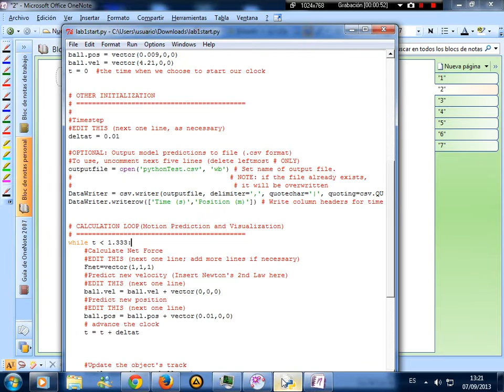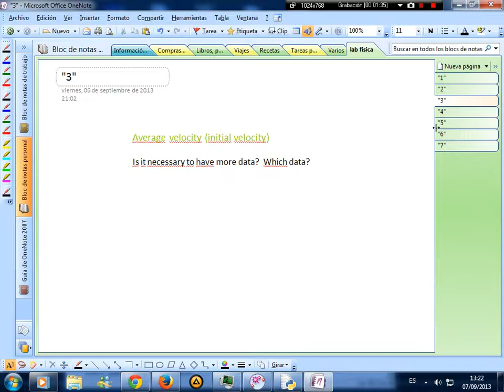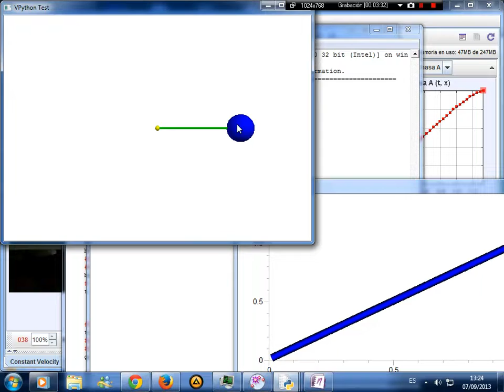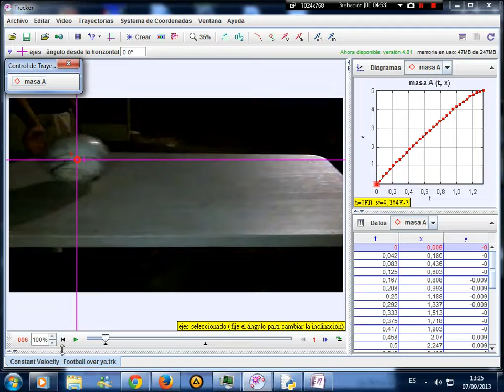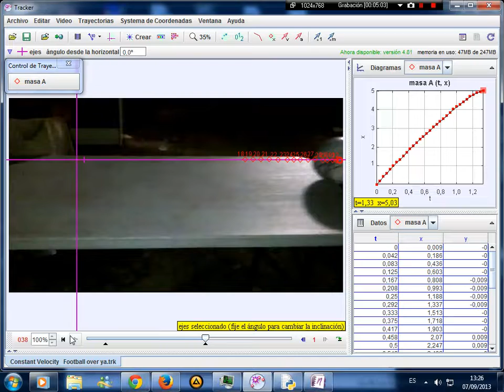Laboratory 1 Physics 1